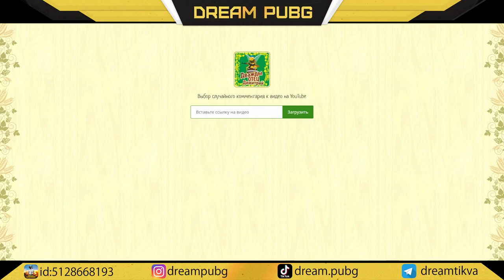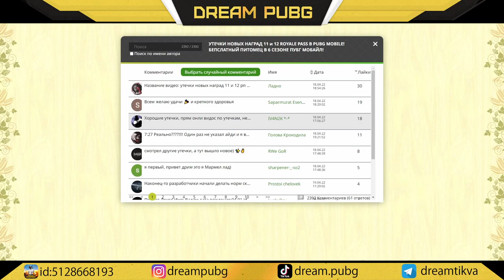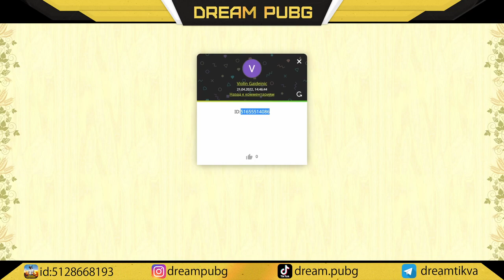МЕЧТАЛ - ТЕПЕРЬ МОЁ!! ВЫБИЛ ОДИН из РЕДКИХ ОЛД СКИНОВ В PUBG MOBILE!! ОТКРЫТИЕ КЕЙСОВ в ПУБГ МОБАЙЛ!